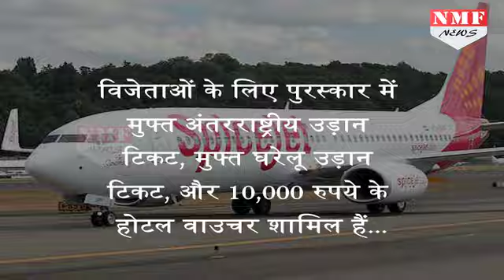अब सिर्फ 12 रुपये में करें Plane का सफर, SpiceJet दे रहा है Offer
SpiceJet has announced discounted fares for non-stop flights across its network in a limited-period sale. Under its "12th Anniversary Sale", SpiceJet is offering tickets at a discounted base fare of Rs. 12, which excludes surcharge and taxes. The Anniversary Sale - applicable on travel between June 26, 2017 and March 24 next year - is open till May 28. Customers bookings tickets during the period also "stand a chance to win free tickets and other exciting prizes in the lucky draw", SpiceJet said on its website.